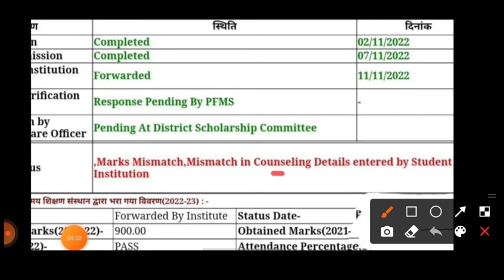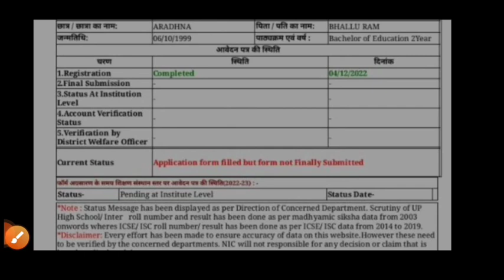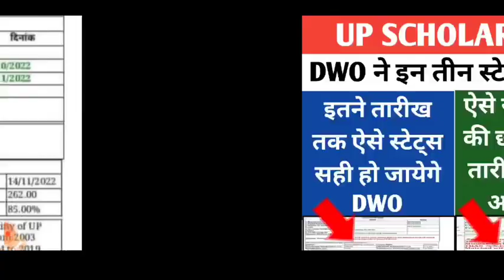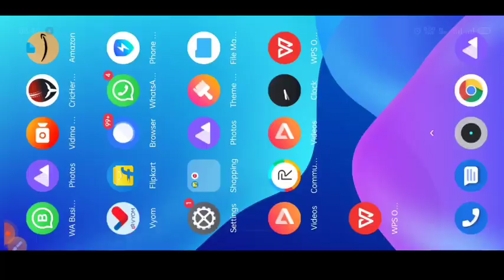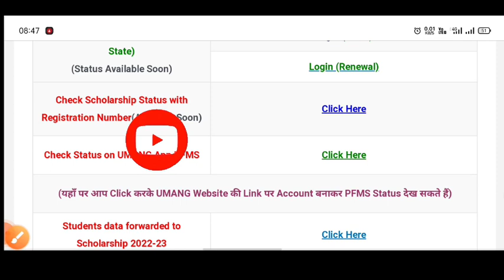up scholarship latest news today/up scholarship latest news/up scholarship Correction 2022-23